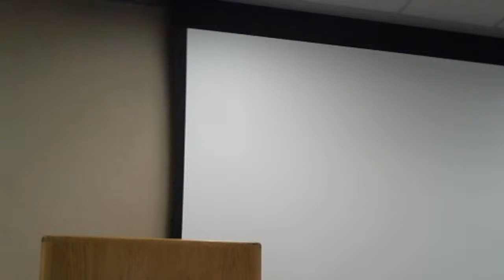Work the Road to Holiness presented by Tim Bete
This is the third talk in the Summer Seminar Series on Growing Closer to God Through Suffering, Prayer, and Work. The presenter is Tim Bete and the date of the talk is Tuesday, June 28 from 7:00 pm to 8:00 pm.